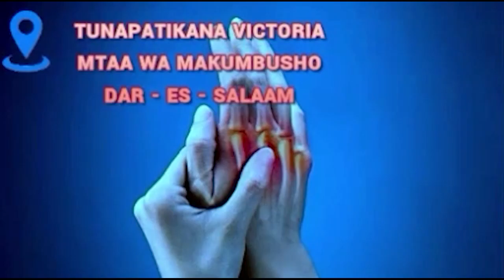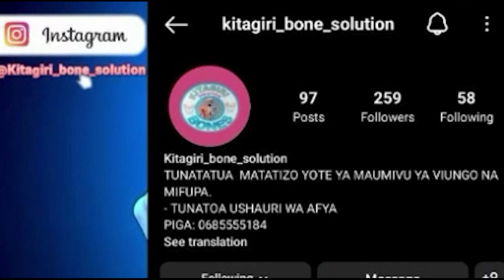Kuongezeka Ajali za Pikipiki: Je, Ni Wakati wa Kuchukua Hatua?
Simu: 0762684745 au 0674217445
Karibu sana